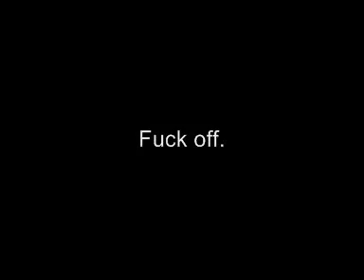I like horny owls.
This video contains sex.
(c)WMG Music, containing tracks by Muse.